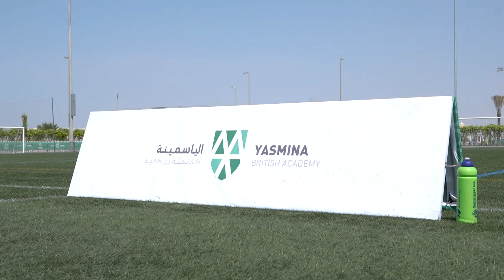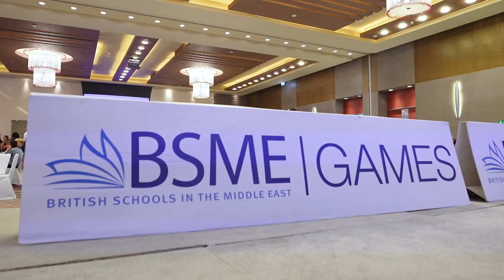U15 BSME Games 2023 | Aftermovie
Overall highlights from the U15 BSME Games 2023, hosted by Al Yasmina Academy in Abu Dhabi.